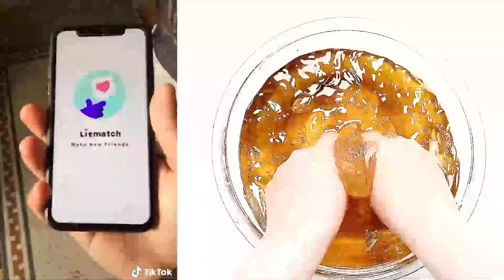Recopilación De Slime De 1 hora de RubenTuestaok | Vídeos Más Satisfactorios De ¡SLIME! | TikTok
Los Videos De Slime ASMR Más Satisfactorios | Videos Relajantes Para Dormir | sin musica